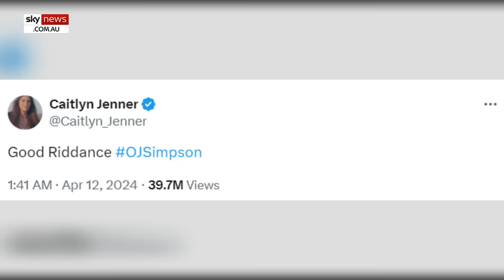Caitlyn Jenner's savage response to OJ Simpson's death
Former Olympian Caitlyn Jenner has given a short but savage response to the news of former NFL running back OJ Simpson's death.

The Pro Football Hall of Famer Simpson died at 76 after a battle with cancer, his family said in a post on X on Wednesday.

He was best known for the sensational 'trial of the century' in 1994, where O.J. was famously acquitted of the brutal killings of his former wife Nicole Brown Simpson and her friend, Ron Goldman.

Reacting to the news, Caitlyn Jenner wrote "Good riddance" in a post to X.

Jenner has long been critical of Simpson, given her ex-wife Kris Jenner's close friendship with Simpson's ex-wife, Nicole Brown Simpson.

In her 2017 memoir, Jenner described Simpson as "the most narcissistic, egocentric, neediest a-- in the world of sports" and suggested he was guilty of the murders, as per The Washington Post.